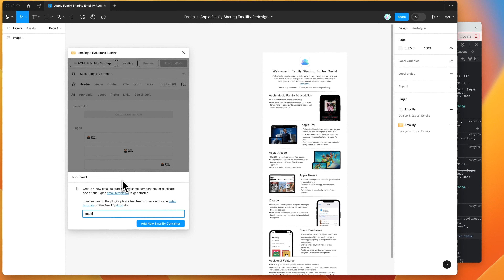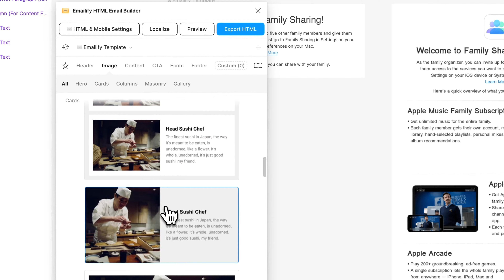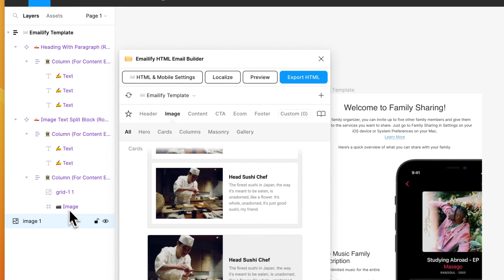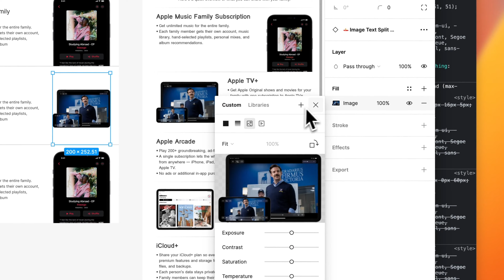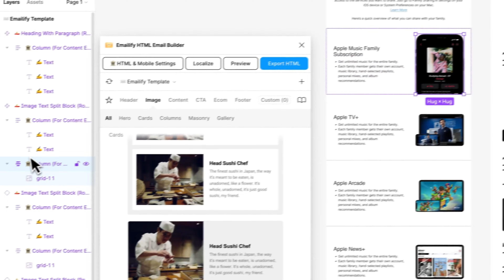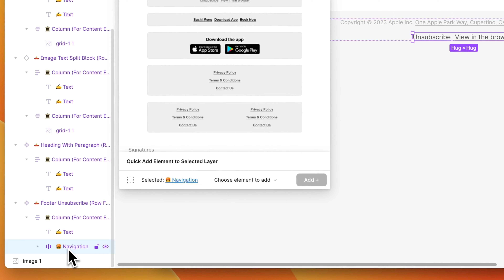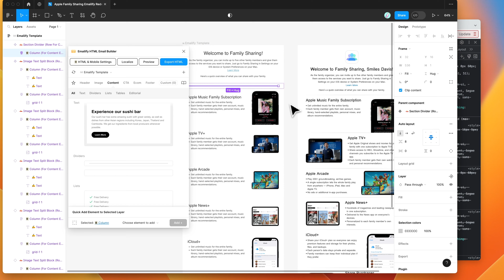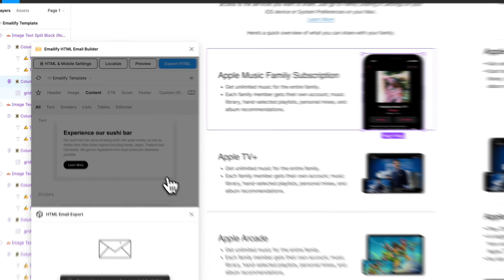Figma Tutorial: Design an Apple email template using Emailify